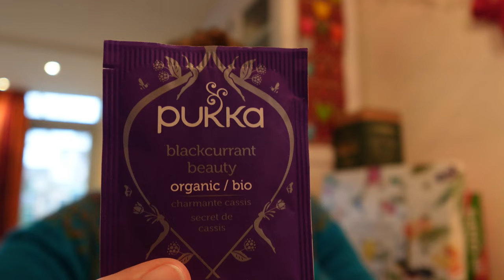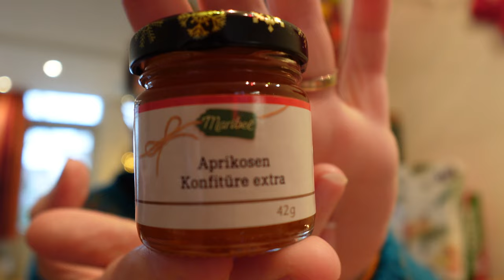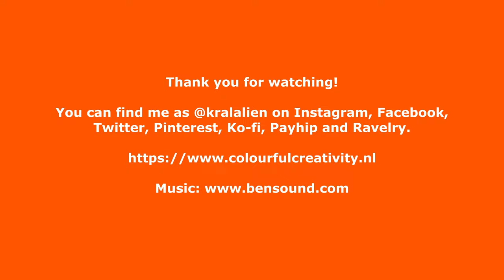Colourful Vlog - Vlogmas day 11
Hello and welcome to Colourful Vlogmas!!! It's day 11 and it's slow Sunday so a short vlog today!

There are some direct links to Ravelry, if so I have explicitly added that it's on Ravelry. Please be aware!

You can find my designs here in my webshop on Payhip

We have the following advent calendars this year:
Alcohol free beer advent calendar from Ondernulpuntvijf
The Brew Company Coffee Advent Calendar
Stash advent gift from Josh
World of Wool fiber advent
Jam and honey calendar from Lidl
Pukka tea advent gifted from Francesca

XoXo, Carolien